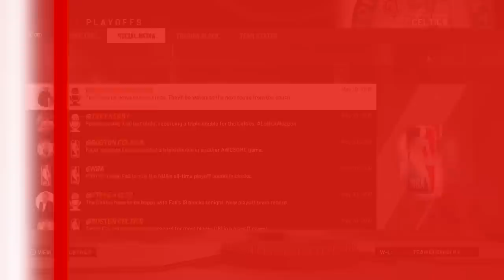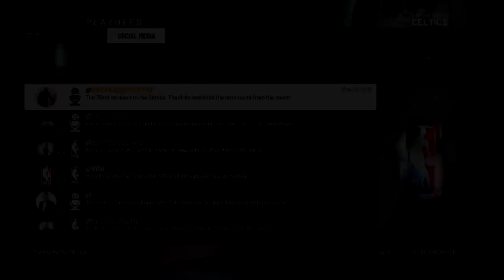NBA 2K19 Tacko Fall My Career Ep. 16 - Game 7 Win or Go Home!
Game 7. It all comes down to this. Win or Go Home. Can Tacko Fall lead the Celtics to the series victory, or will Ben Simmons and Joel Embiid steal it in Boston. Find out. Part 16.

Be one of the firsts to grab a NEW Tacko Tuesday Shirt for a shoutout in a video!